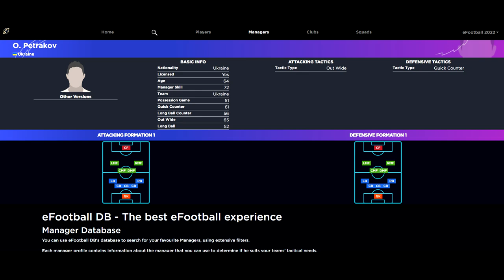eFootball 2022 | Golden Oldies Squad Builder! - Dream Team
- Player Database to simulate training and progression for your players!